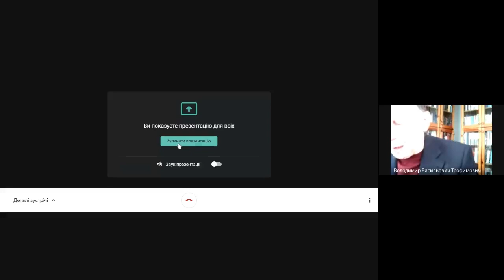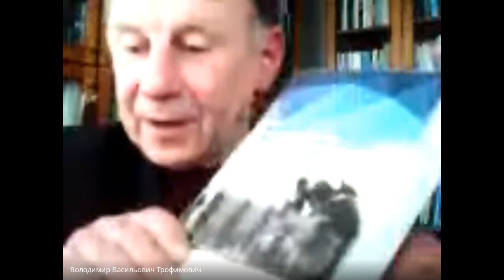Публічна лекція В. Трофимовича "Ціна перемоги, розвінчування міфів"